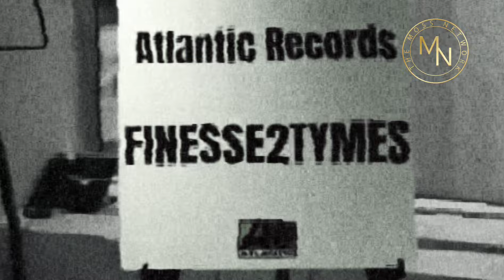IS ATLANTIC RECORDS HOLDING FINESSE2TYMES BACK?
Memphis Rapper Finesse2Tymes has been signed under the Atlantic Records label for nearly 2 years. But it seems like there’s no backing for any of his music from the label. His album “Art Of War” was set to be released in the beginning of 2024,  but there’s still no release date on the album.